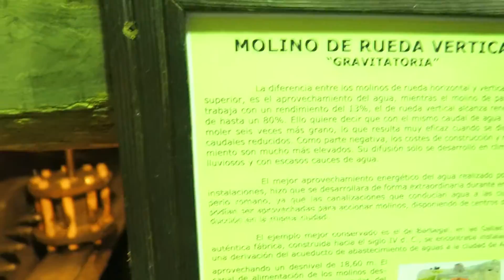Museo de los molinos, Taramundi, Lugo. Molino de agua vertical.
Museo de los molinos, Taramundi, Lugo. Molino de agua vertical y molino con palanca.